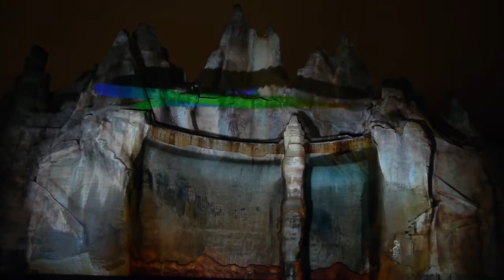[테크놀러지] Canada wonderland: 놀이공원의 프로젝션 맵핑 좋은 예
Canada wonderland. 캐나다의 원더랜드, 한국의 에버랜드같은 놀이동산이지요. 프로젝션 맵핑이랑 어느 한 면을 정확하게 측정하여 그곳에 3D 애니메이션 및 모션그래픽을 이용하여 마치 움직이는 것처럼 영상을 제작한 후 강력한 프로젝터로 쏘아서 보여주는 기법입니다.